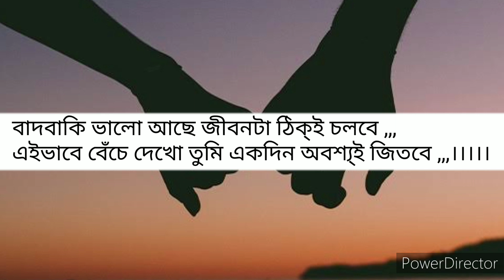বর্তমান_কাল /বাসুদেব /কবিতা -1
,,,,,,,,,,,,বর্তমান কাল ,,,,,,,,
🖋️বাসুদেব মন্ডল 🖋️
কারো কাছে খারাপ এই বর্তমান কাল,
কারো কাছে সুখময় কারো কাছে হালাল ।
কেউ আছে প্রচুর চাপে ,,
কেউ আবার নিজের উচ্চতা মাপে ।
তুমি ভাব সে খুব সুখী ,,
আড়ালে দেখবে সেই সবথেকে বেশী দূঃখী ।
অন্যের সঙ্গে নিজের তুলনা ,,
এইভাবে নিজেকে ছোটো করাটা মোটেই ভালোনা ।
জীবন টা তোমার ,লক্ষ্য টা কেন হবে অন্যের ,,
তোমার লক্ষ্য তুমি কর ,,পূর্ণ কারন সময় টা মধ্যহ্নের ।
বাদবাকি ভালো আছে জীবনটা ঠিক্ই চলবে ,,,
এইভাবে বেঁচে দেখো তুমি একদিন অবশ্য্ই জিতবে ,,,।।।।।